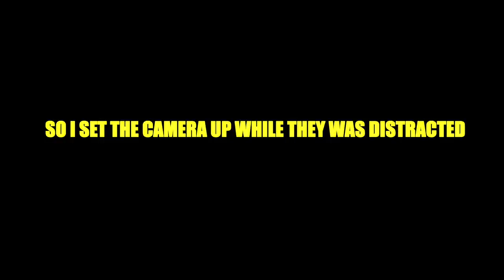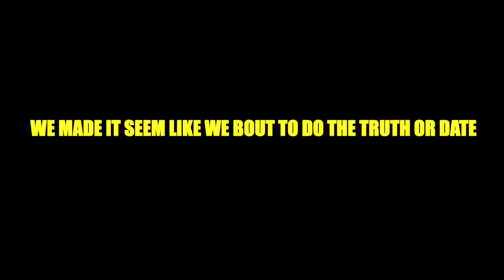I TOLD WOAH VICKY I LIKE HER & IM JEALOUS OF MIAMITHEKID TO SEE HOW SHE WOULD REACT!!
I PRETENDED LIKE I LIKE WOAHVICKY & WAS JEALOUS OF MIAMITHEKID! Watch To See The Results😂